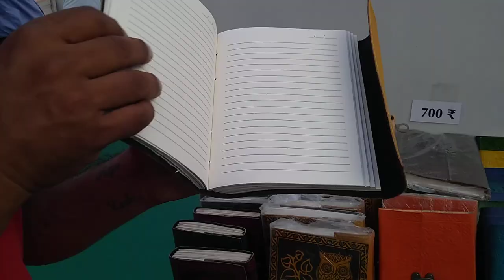From India Boutique ... taking handicrafts from here to everywhere